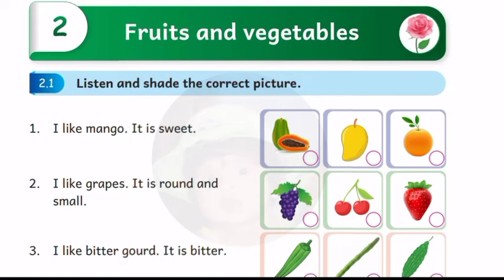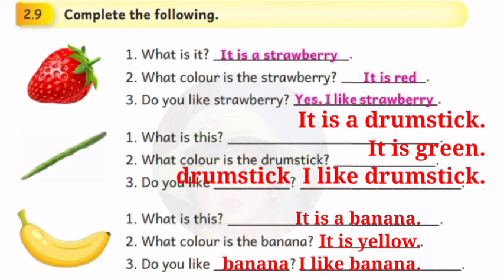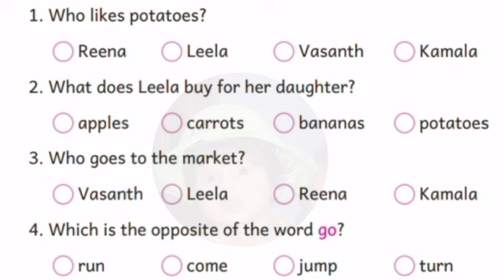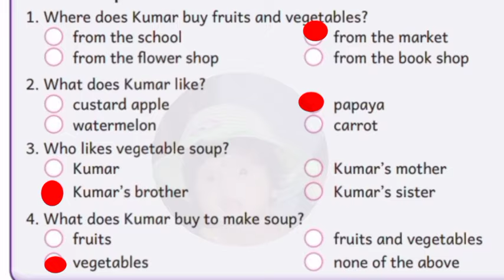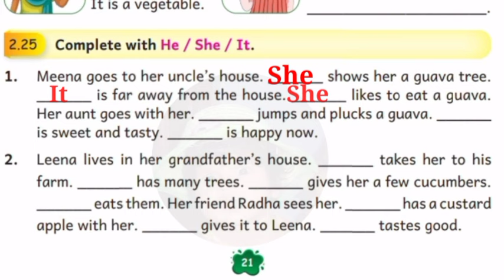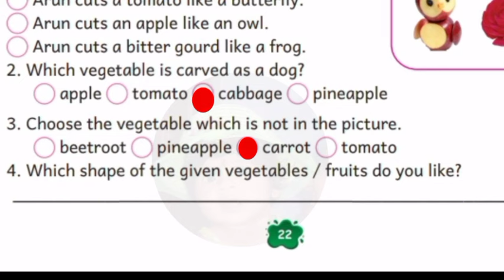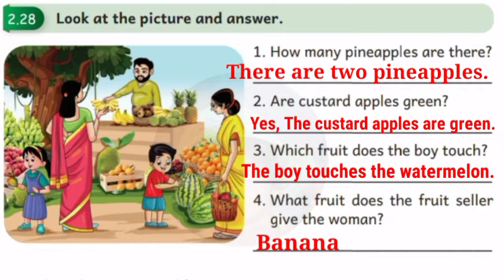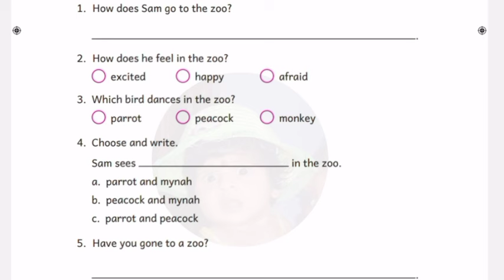Ennum Ezhuthum term 2 Malar work book answers Unit 2 Fruits and vegetables